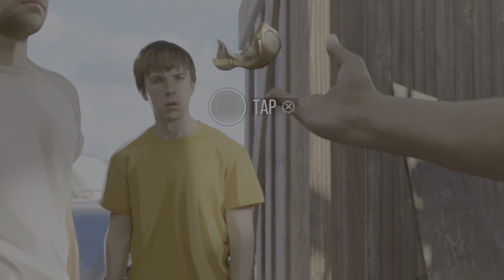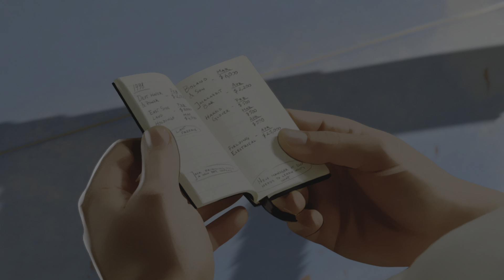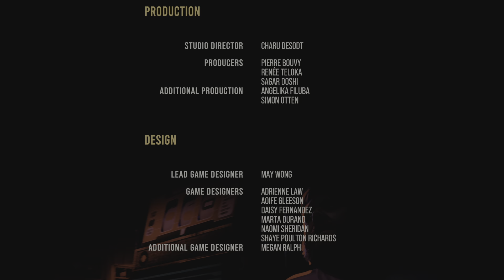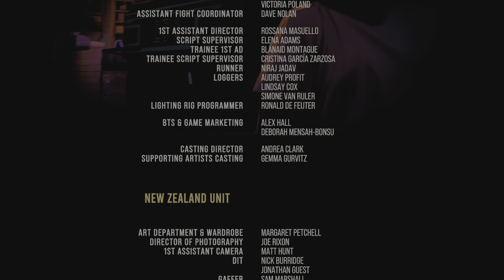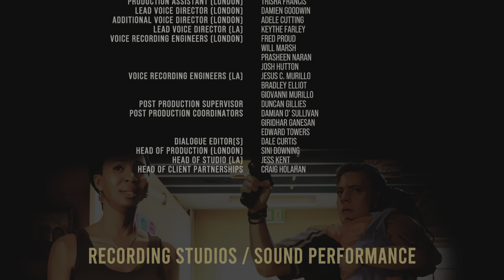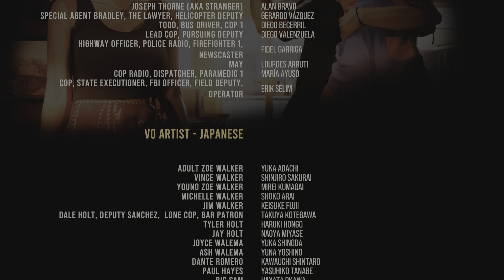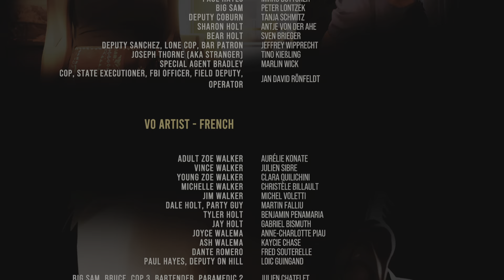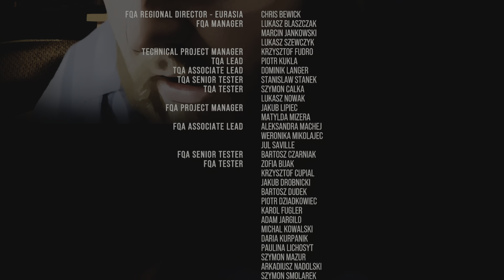As Dusk Falls - Book 1/chp 3